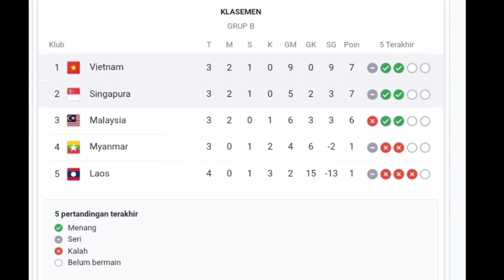🔴 Skenario Lolos Malaysia Temui Jalan Buntu❗Usai Singapura vs Vietnam Main Imbang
🔴 Bila Ini Terjadi Skenario Lolos Malaysia Temui Jalan Buntu❗Usai Singapura vs Vietnam Main Imbang